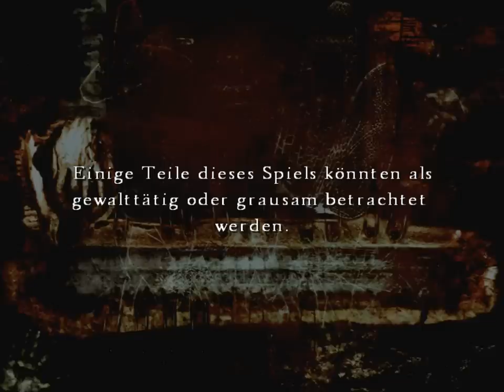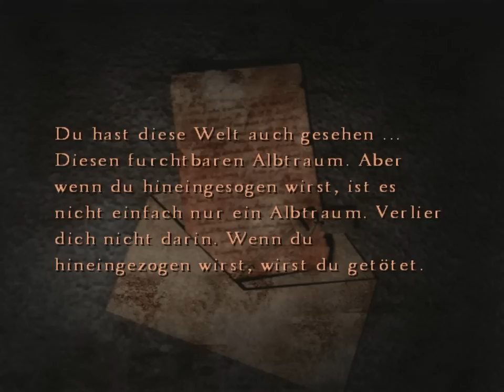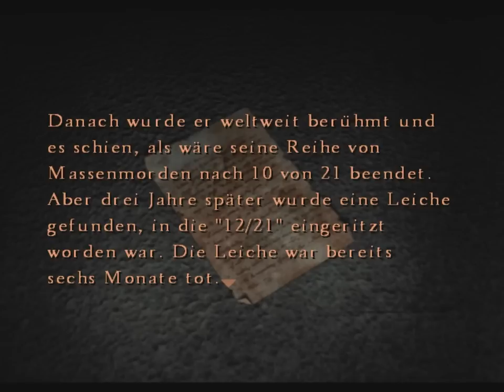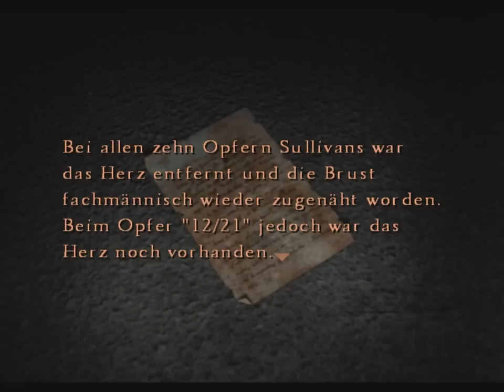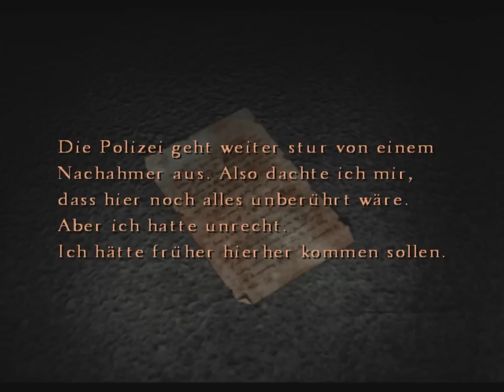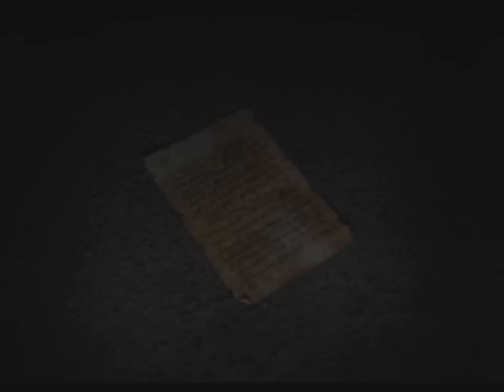Let's Play Silent Hill 4: The Room (PC) - Part 22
Video blockiert? eingeben ;)

Name: Silent Hill 4: The Room
System: PC